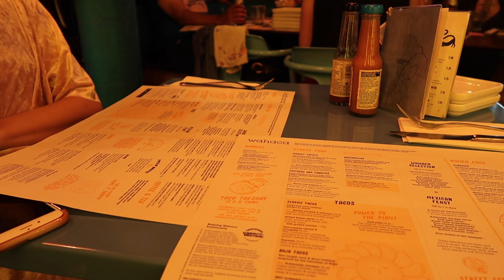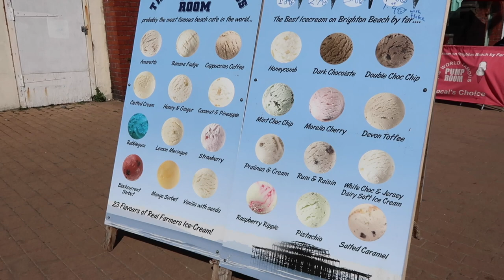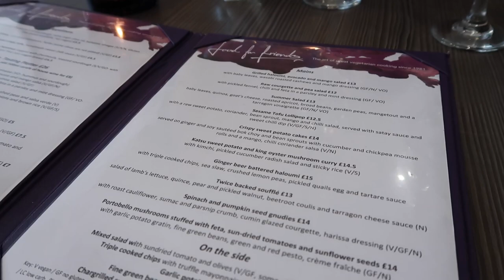VLOG | A FEW DAYS IN BRIGHTON WITH MY SISTER | EMILY ROSE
I hope you all enjoyed this video! Click 'SHOW MORE' below!

Emily Fisher
Unit 8
Cranmere Road
Okehampton
Devon
EX20 1UE